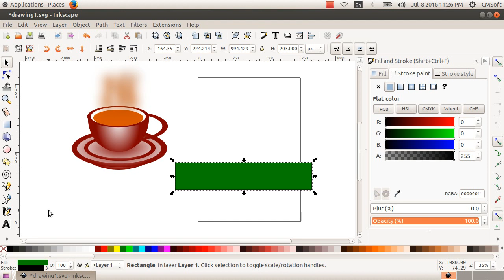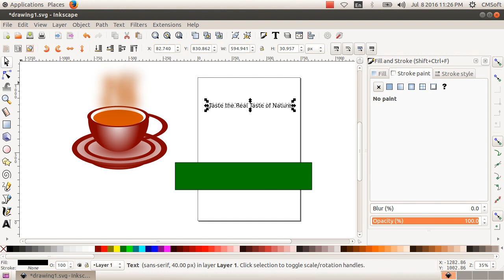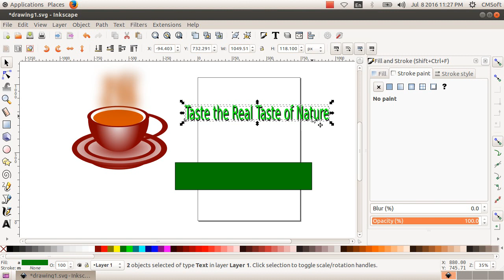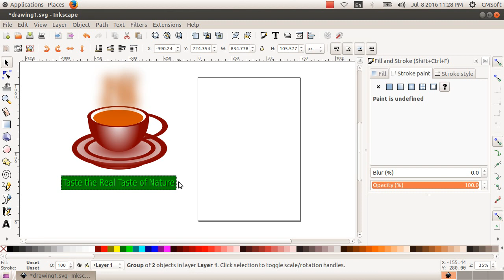CM Soft ICT Tutorials Std 10 Chapter 1 Inkscape Part 7